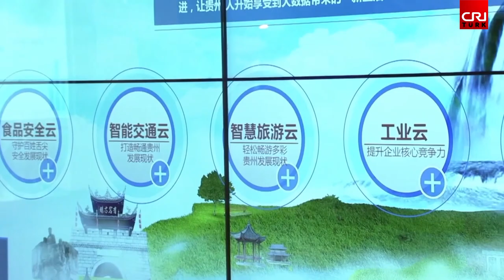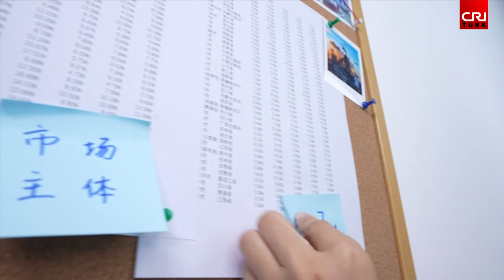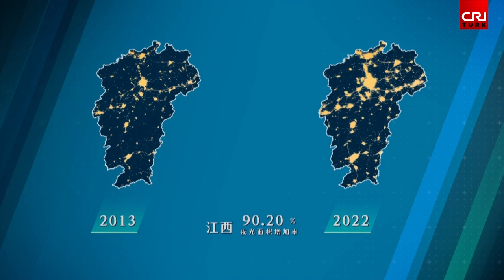Endüstriyel kümeler Çin’in orta ve batı kesimini aydınlatıyor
Son on yılda, Çin’in orta ve batı bölgesinde bulunan birçok şehir, hızla gelişiyor. Uydu görüntüleriyle bu değişiklikleri fark etmek mümkün